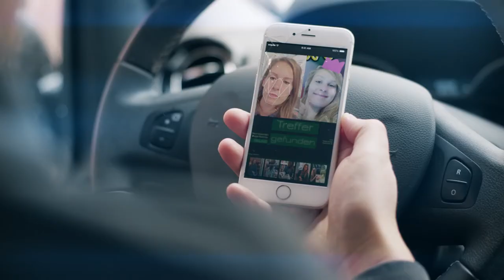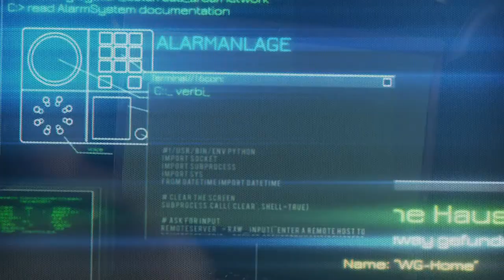Informationssicherheit / Cybersecurity - Wie Sie der digitale Gefahr entweichen können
Mit dem Smartphone oder Tablet ist mittlerweile jedes vernetzte Gerät steuerbar. Dabei werden in den meisten Fällen Ihre Daten gespeichert und könnten von Dritten ausspioniert und verfälscht werden. Auch ein unerlaubter Zugriff auf das Gerät und dessen Manipulation ist möglich. Damit Sie unbeschwert alle Vorteile von Smart-Home-Anwendungen genießen können, prüft und zertifiziert das VDE-Institut Apps, Geräte und Back-End-/Cloud-Systeme auf Informationssicherheit. Achten Sie daher beim Kauf immer auf das VDE-Siegel „Informationssicherheit geprüft“.